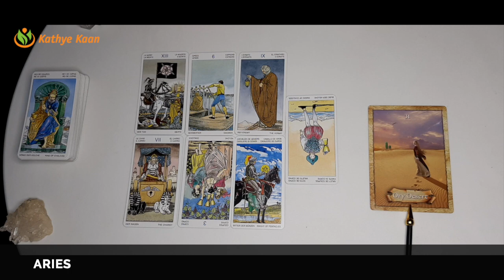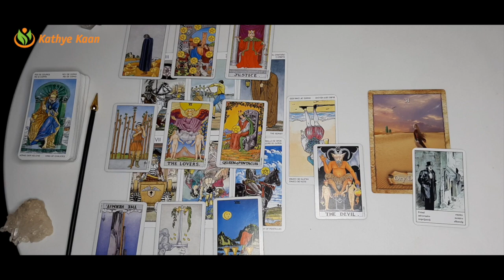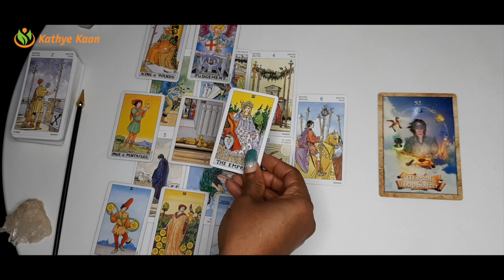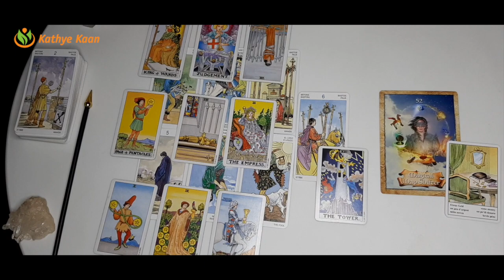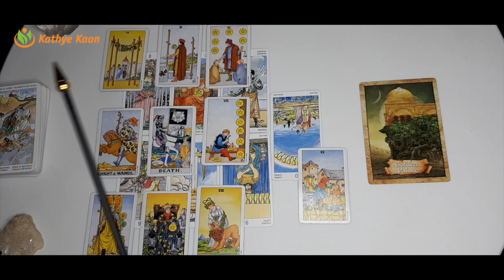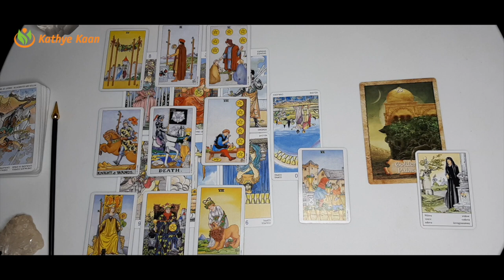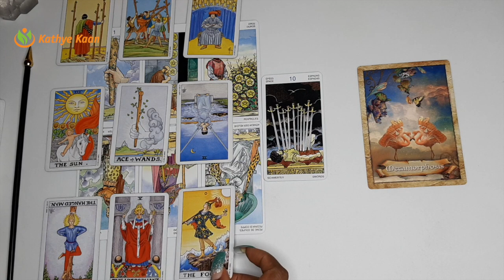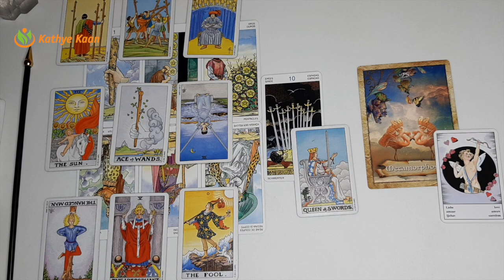Aries ~ Leo ~ Sagittarius ~ Ophiuchus WEEKLY READING FEBRUARY 1 - 7 ~ Tarot Horoscope Reading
Card of the week is 'The Hanged Man'.

00:00  Intro
00:18  ARIES
10:43  LEO
25:57  SAGITTARIUS
41:19  OPHIUCHUS

Kathye